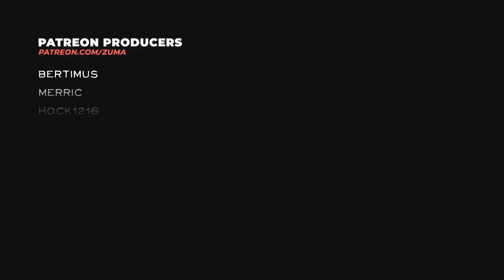The Long Dark Wintermute EPISODE ONE Part 14 - LAST HIDDEN CACHE NOTE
Buy The Long Dark Wintermute

The Long Dark WINTERMUTE Season One
EPISODE ONE - “Do Not Go Gentle”
Bush pilot Will Mackenzie (player character) and Dr. Astrid Greenwood are separated after their plane crashes deep in the Northern Canadian wilderness in the aftermath of a mysterious flash of light in the sky. Struggling to survive as he desperately searches for Astrid, Mackenzie comes across the small town of Milton, where he begins to understand the scope of this quiet apocalypse.

~Zuma